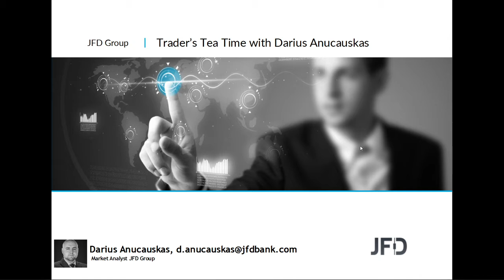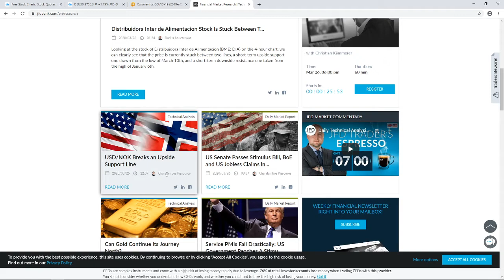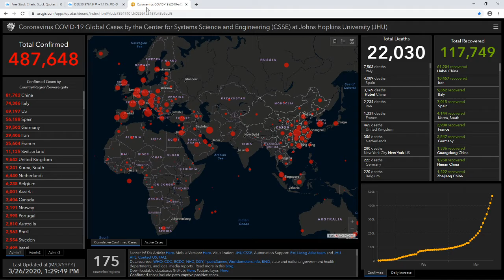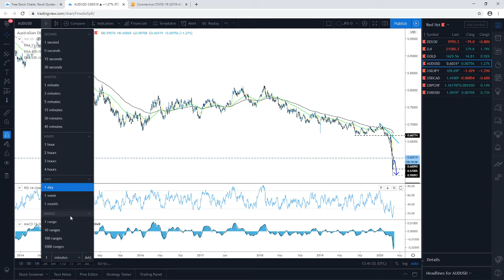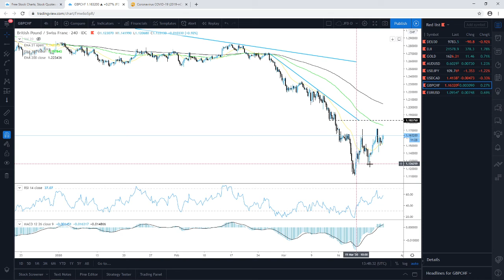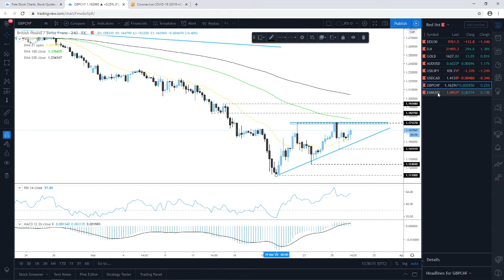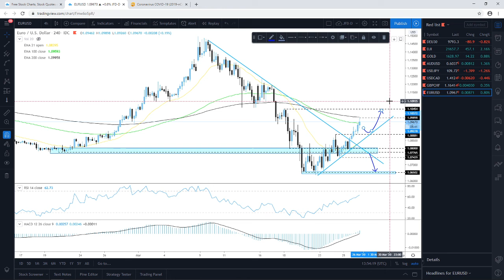Daily Technical Analysis - JFD Trader's Tea Time - 26/03/2020 - Indices, Commodities and FX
Technical analysis of DAX, DJIA, Gold, AUDUSD, USDJPY, USDCAD, GBPCHF, EURUSD with Darius Anucauskas.